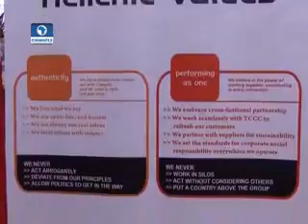Dim Chukwuemeka Ojukwu's Burial Full Video Coverage